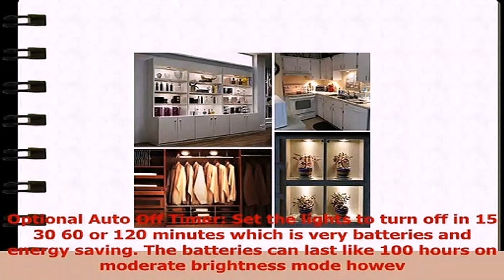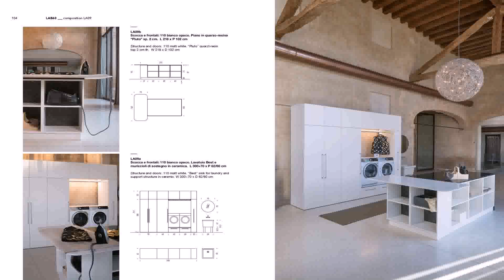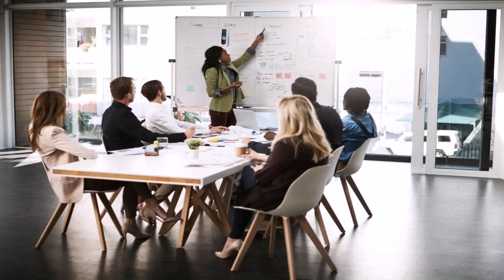Buy Car NY 5% DP